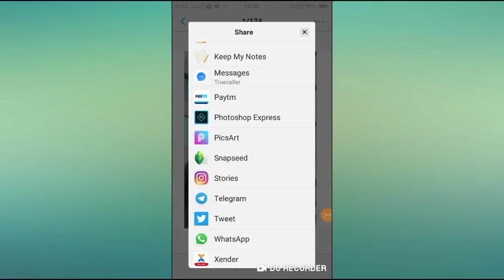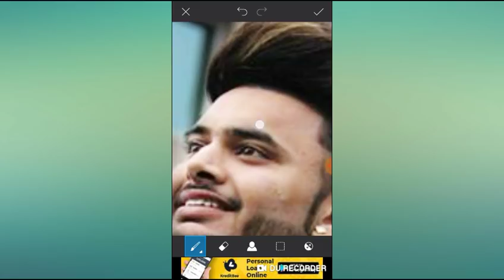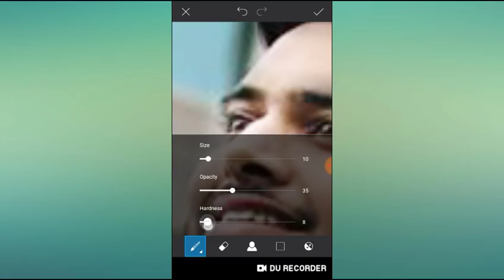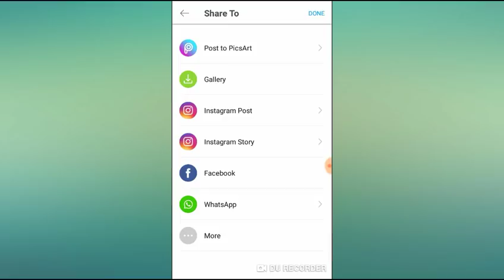Picsart amazing photo editing tricks